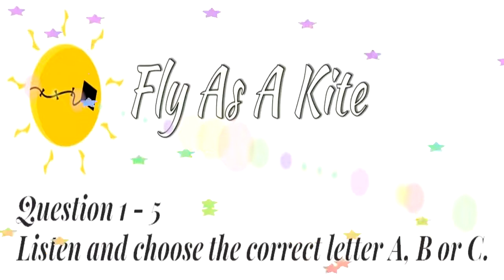ENGLISH 5 - TEST 3